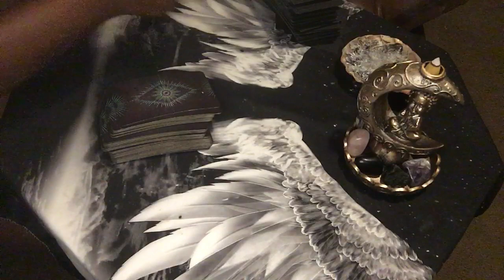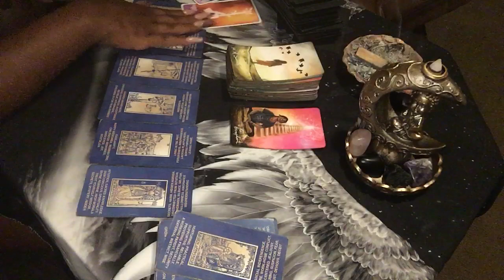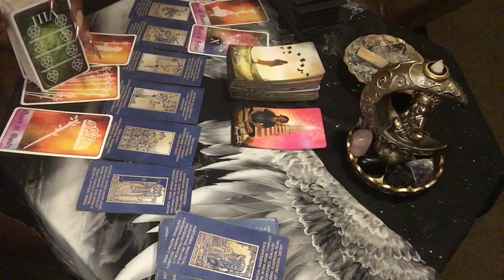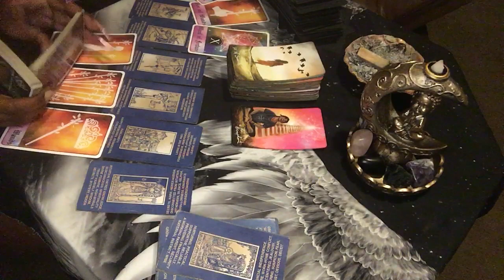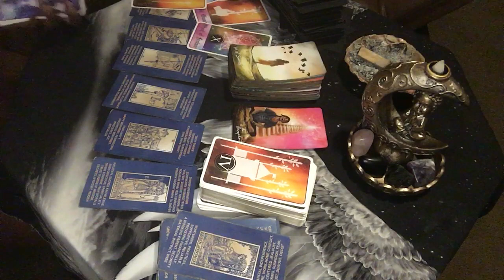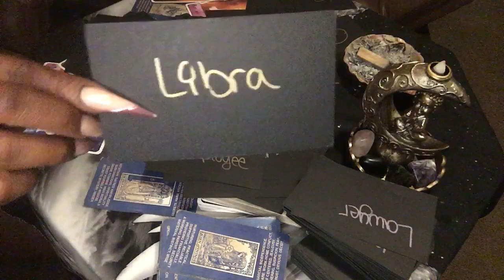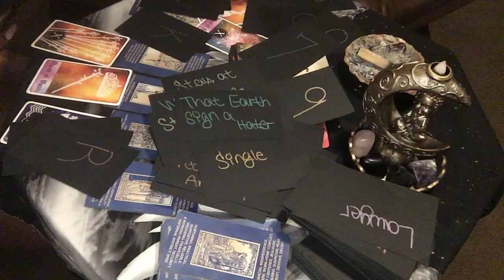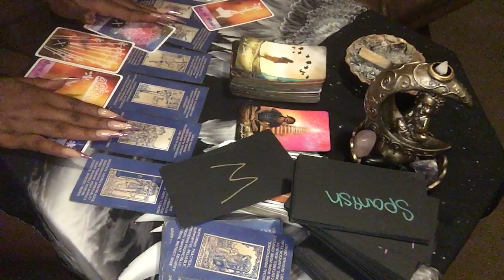‼️DIVINE MESSAGES: NAH….THEY ARE NOT DONE WITH THAT PERSON 🧐👀…‼️